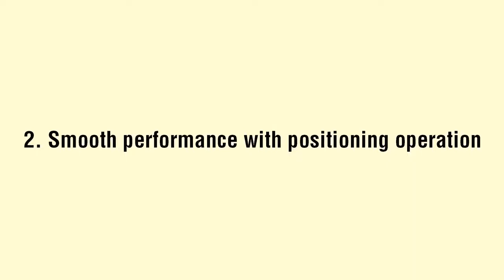Série de Motores DC Brushless BLV-R | Oriental Motor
Os motores DC Brushless BLV-R são leves, compactos, podem funcionar com bateria e foram concebidos para equipamentos compactos, na era da automação avançada.

► Sobre a Bresimar:
A Bresimar Automação é uma empresa especializada e reconhecida no comércio de equipamentos e soluções para a automação industrial.